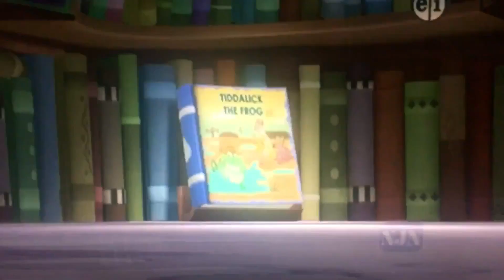Flying back to the book club from Tiddalick the frog.